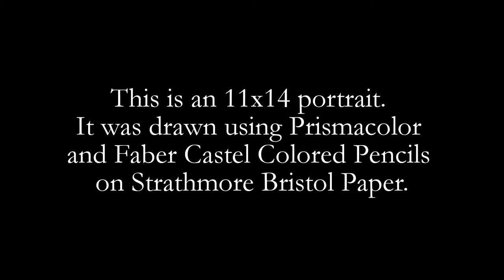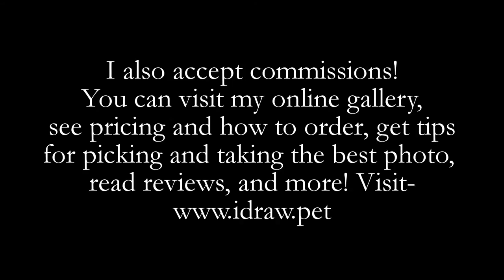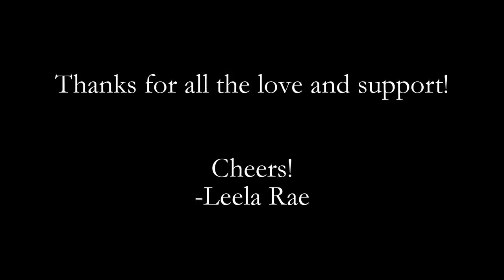Colored Pencil Pet Portrait- Willy- By Leela Rae of Riley Mica Designs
This is a time lapse
of a pet portait of "Willy."
by Leela Rae Hein
of Riley Mica Designs

Willy was commissioned by Sage Brush Gun Dogs LLC. Thank you, Sage Brush!

Colored pencil portrait of "Willy" German Shorthair Pointer.
11x14 Prismacolor Premier and Faber Castell Polychromos on Strathmore Bristol.
Drawing by Leela Rae Hein of Riley Mica Designs

Photo reference provided by Sage Brush Gun Dogs LLC.